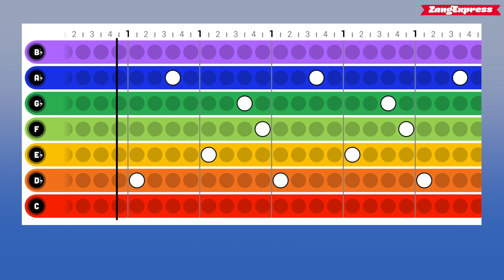ZangExpress Instrumentlessen bij 'Worden Wat Je Wil' (kinderen voor kinderen)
ZangExpress heeft instrumentlessen met play-alongs gemaakt voor het lied Het lied 'Worden Wat je Wil' van Kinderen Voor Kinderen. Speel mee op melodische en ritmische instrumenten want ook in jouw groep zit een heel orkest verscholen.

Met een proefabonnement krijg je toegang tot al het materiaal!

ZangExpress: Jouw instrument voor muziek op school!

Een complete digitale muziekmethode met de leukste liedjes en lessen voor groep 1 t/m 8, in een doorlopende leerlijn die je zélf vorm kunt geven. Van Urban tot Klassiek en van Pop tot Werelds: doe een korte energizer of bijt je eens vast in een verdiepende muziekles.
De starttraining geeft het hele team het vertrouwen en de tools om direct in de klas aan de slag te gaan. Kennis verankeren en verbreden kan via de individuele opleiding tot ZangExpert, co-teaching in de klas of op maat gemaakte teamtrainingen.
Iedereen kan het met ZangExpress!